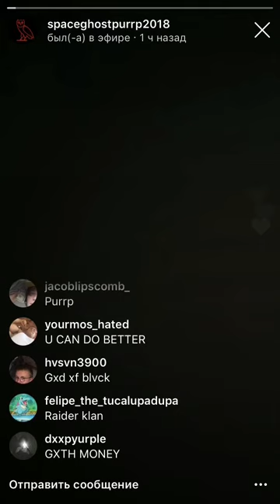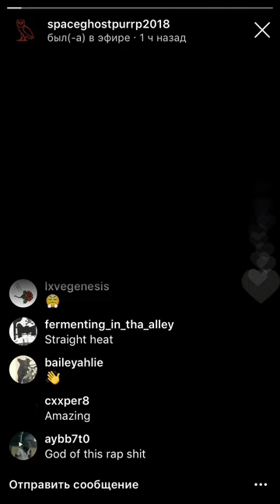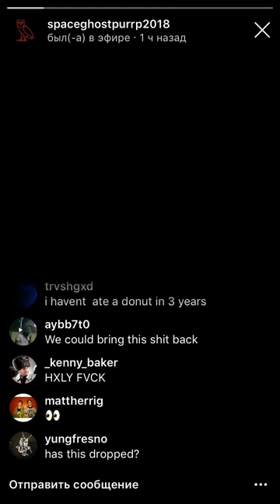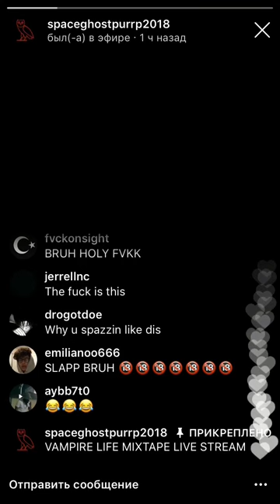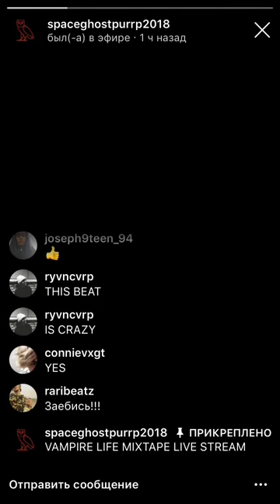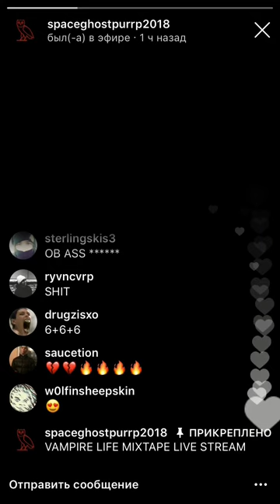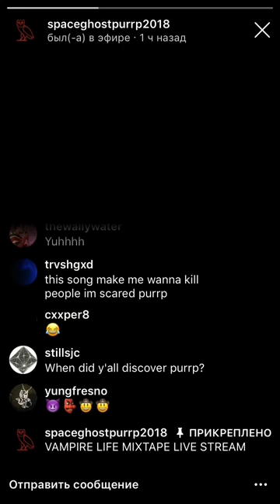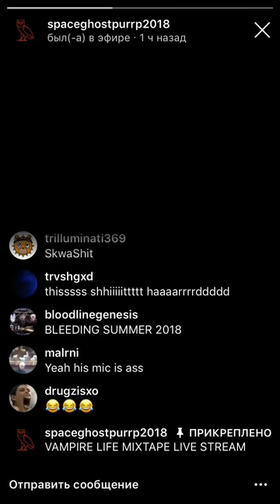📀 SpaceGhostPurrp aka Vampire Money - "Vampire Life" EP [06/30/18 live on Instagram]